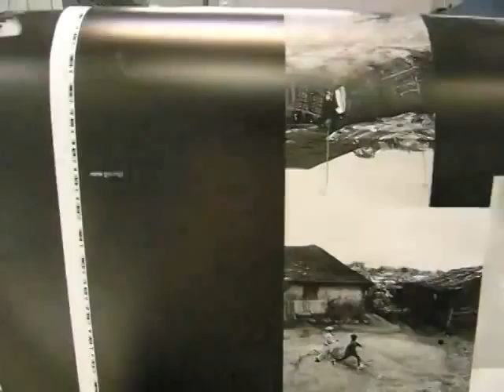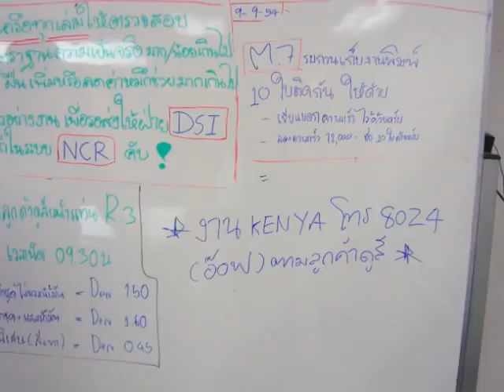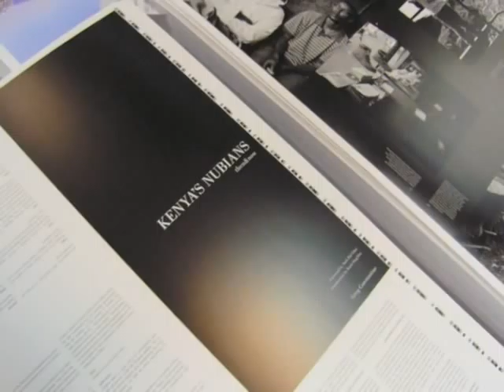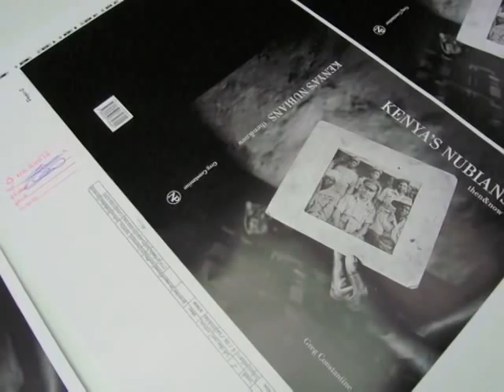Kenya's Nubians-The Book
A Short Video showing how the book was being produced.
Kenya's Nubians: Then & Now, the book is now on sale through Amazon.com.

CLICK the following Link: amzn.to/vMKV26

In the coming weeks copies will also be for sale in the UK through the HOST GALLERY bookstore in London and at select bookstores in Kenya.

On November 15th, a special Limited Edition of Kenya's Nubians, limited to 50 copies, will also be for sale. It includes a signed copy of the book in a custom made & designed clamshell box (each numbered) with two gallery quality, archival prints of Greg's work from the book.

See nubiansinkenya.com and nowherepeople.org for more information and on how to order and purchase the Limited Edition.